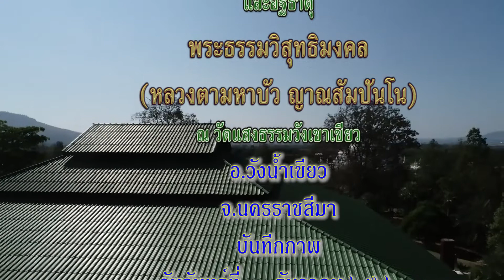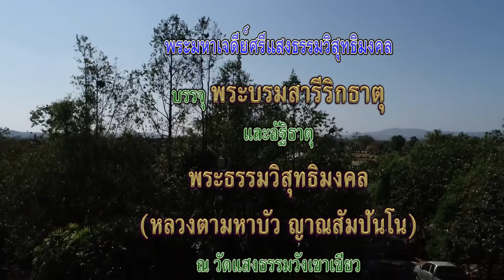พระมหาเจดีย์ศรีแสงธรรมฯ (สาย)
พระมหาเจดีย์ศรีแสงธรรมวิสุทธิมงคล (สาย)